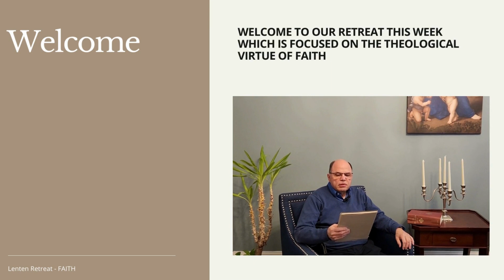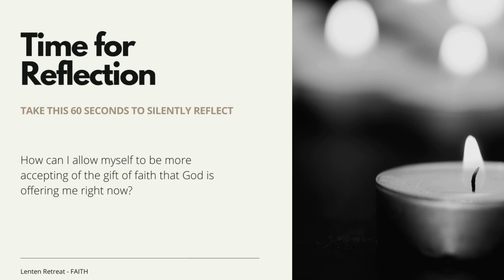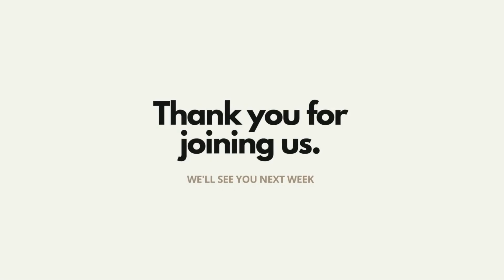5 Minute Lenten Retreat - The Virtue of Faith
Our first 5 minute Lenten Video Retreat is available on our website and YouTube. Take 5 minutes out of your day to connect with God through quiet mediation, reflection and prayer.

Each week as we approach Lent we'll explore a new virtue. This week we look at the virtue of Faith.